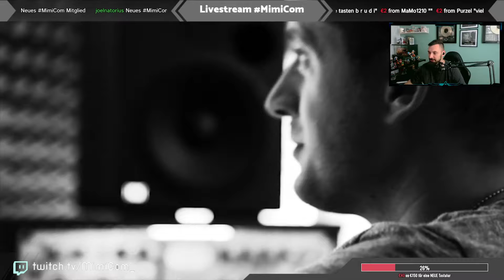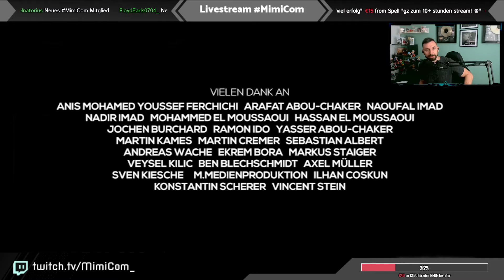Bushido Präsentiert AMYF (DVD). #3 von 3. (Deu/HD)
Liebe Grüße MimiDeluxe.One ✌